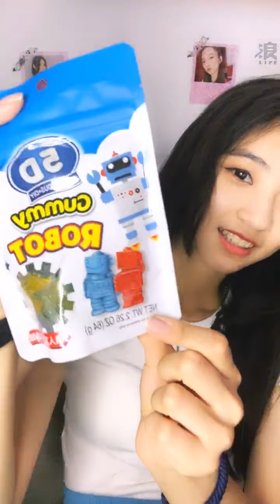2020 06 15 AKB48 Team TP 袁子筑「浪Live」直播